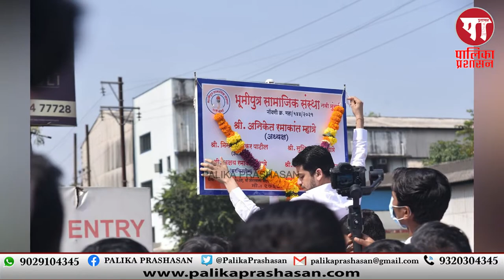Foundation of Bhumiputra Samajik Sanstha by Youth Leader Aniket Ramakant Mhatre